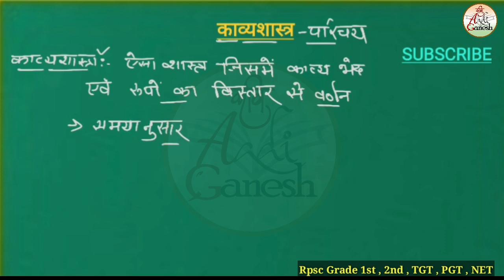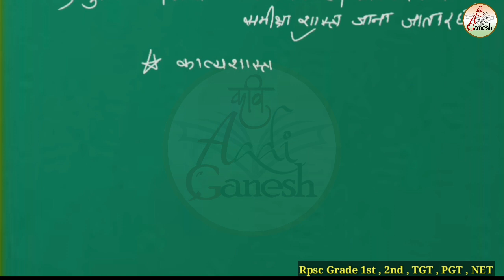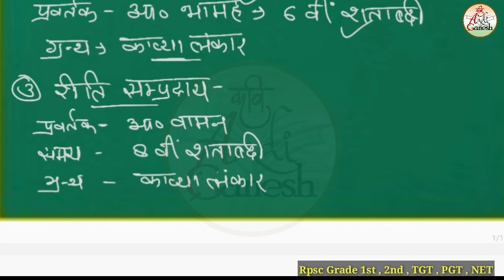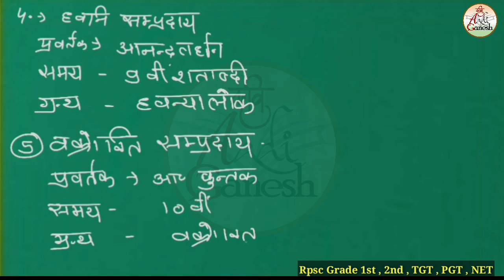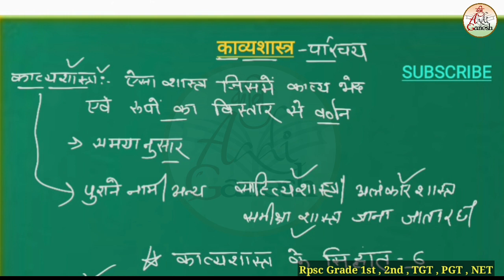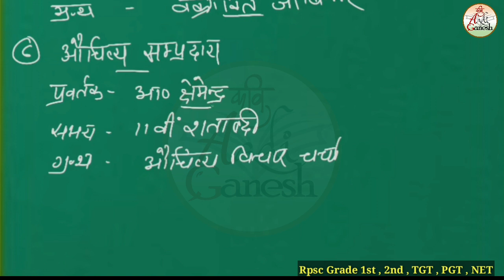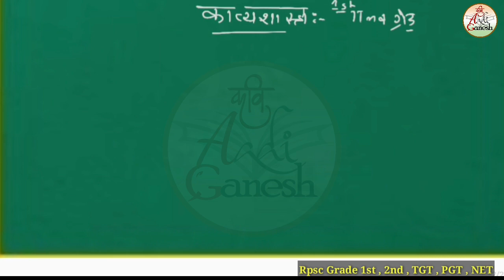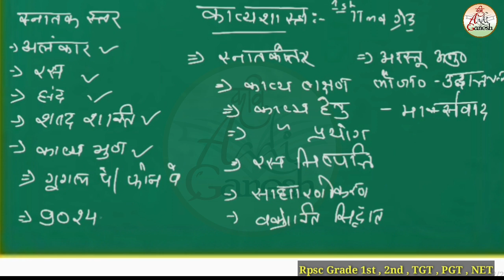हिंदी काव्यशास्त्र |भारतीय काव्यशास्त्र | Hindi Kavyashastra | 1st,2nd Grade | Kavi Aadi Ganesh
नमस्कार दोस्तो
इस वीडियो के अंदर हिंदी काव्यशास्त्र के
बारे में परिचय स्वरूप बताया गया है
कि क्या है काव्यशास्त्र
काव्यशास्त्र में क्या क्या आता है
काव्यशास्त्र के प्रमुख सिद्धांत या सम्प्रदाय

टेलीग्राम लिंक

काव्यशास्त्र एवं सहित्यलोचन
काव्यशास्त्र अलंकार छंद काव्य रस
Hindi kavyashastr
bhartiya kavyashastr
pashchaty kavyashastr
1st grade kavyashastr
2nd grade kavyashastr
kvs kavyashastr
nvs kavyashastr
dsssb kavyashastr
hindi kavyashastr ka itihas

हिंदी काव्यशास्त्र का इतिहास
रस सम्प्रदाय
रीति सम्प्रदाय
अलंकार सम्प्रदाय
ध्वनि सम्प्रदाय
वक्रोक्ति सम्प्रदाय

kavyashastr ke vibhinn snpraday
kavyashastr ke vibhinn siddhant
काव्यशास्त्र के विभिन्न सिद्धांत
काव्यशास्त्र के विभिन्न सम्प्रदाय

Kavyashastr for 1st grade
Kavyashastr for 2nd grade
Kavyashastr for kvs
Kavyashastr for net jrf
Kavyashastr for Nvs
Kavyashastr for Dsssb

hindi kavyashastr for all exams